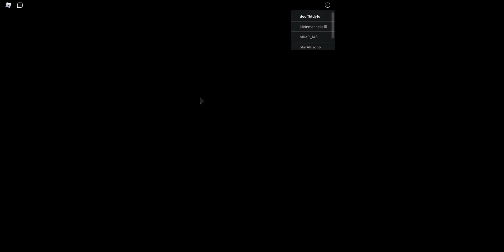why would you watch this video (part 3)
no no no no no no no stop watching

stop scrolling

stop

PLEASE

pLeAsE